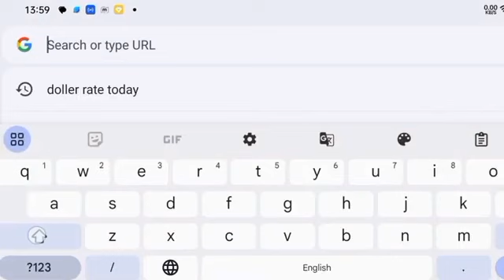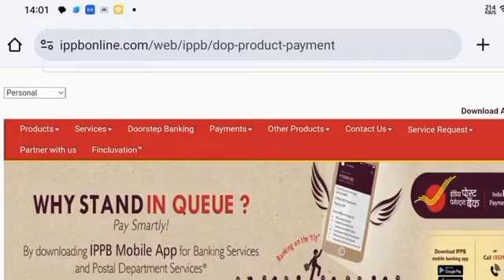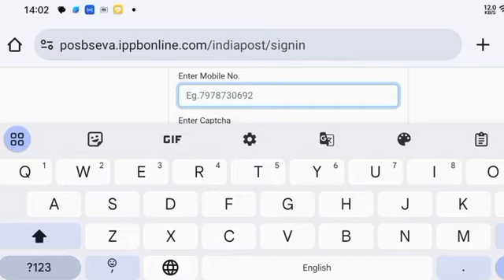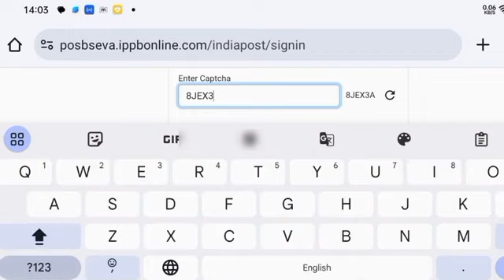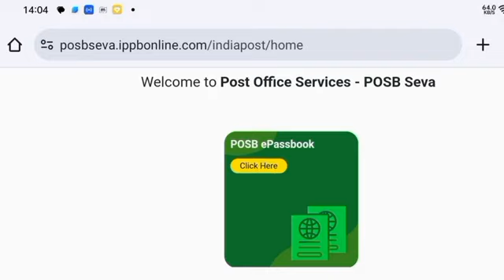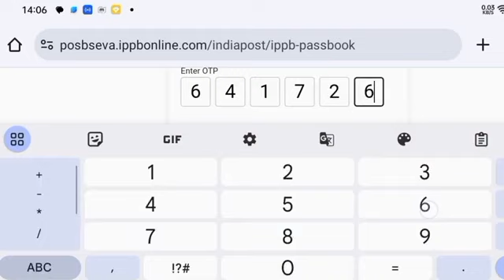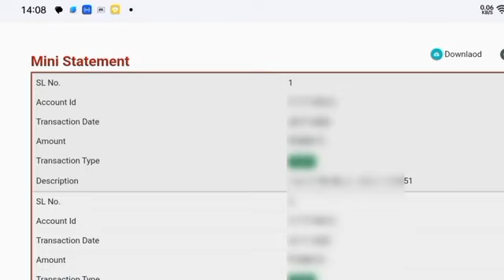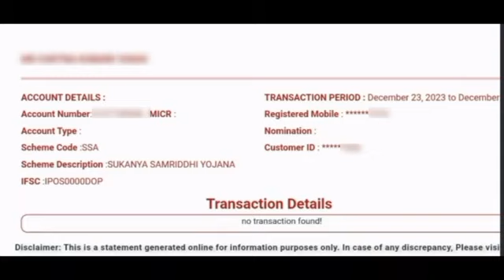How Online Check Post Office Sukanya Samriddhi Ac Account Balance। SSA Scheme Ac Balance Check।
How Online Check Post Office Sukanya Samriddhi Ac Account Balance। SSA Scheme Ac Balance Check @PostalScheme1989

Friends In This Video I Tell You That How You Online Check Post Office Sukanya Samriddhi Ac Account Balance।

Watch My Video Start To End & Easily Check Post Office Sukanya Samriddhi Ac Account Balance।